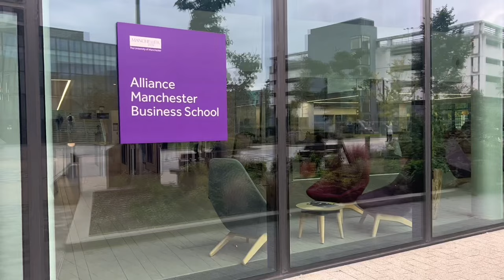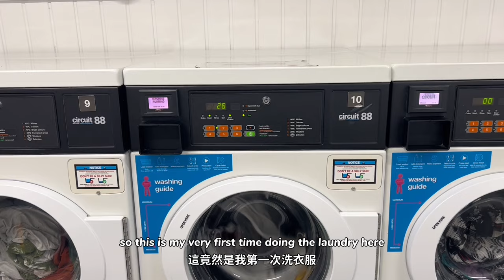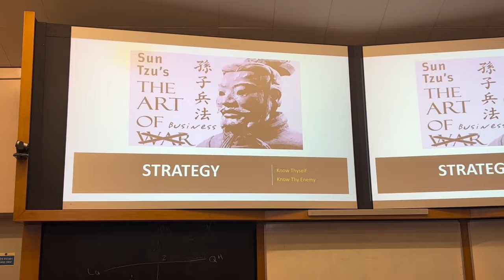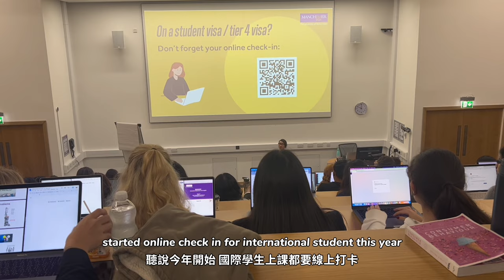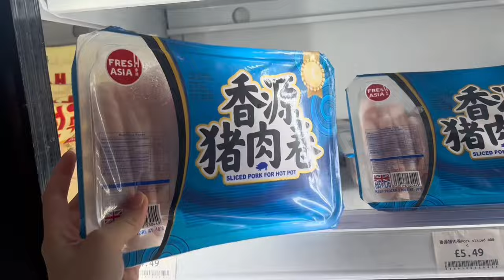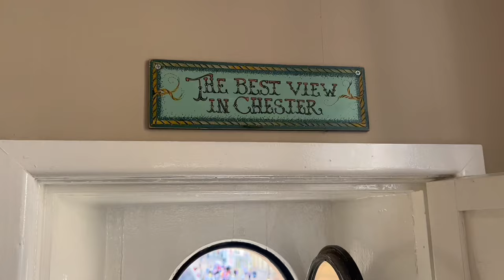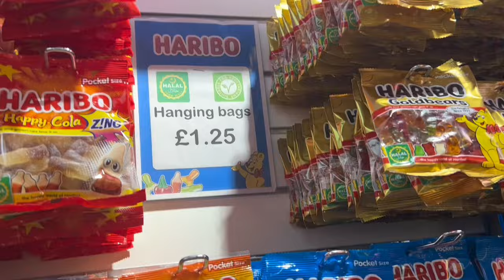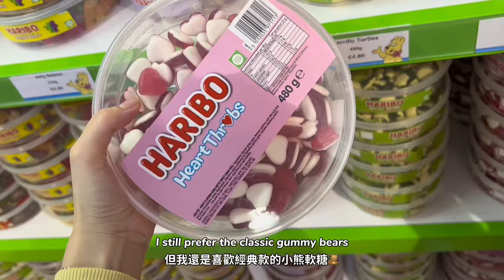UK Vlog | Week 2 Uni Life/Cooking Hotpot/A Day in Chester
【UK Vlog : Week 2】
It's already Week 2, and I'm gradually getting used to life at the University of Manchester. I spend my days shuttling around the business school and I'm really happy to have made friends from different countries. I also had my first experience using the washing machine in the dorm, and the dryer that doesn't quite dry! On Saturday, I went to a friend's home to cook hotpot, which was a lot of fun and chill.
And on Sunday, we did a day trip to Chester, which is this cute, quiet town near Manchester with a lake and some really old, cool streets. I’m definitely going back there!

[about me]
My name is Chiao, I'm currently a graduate student at the University of Manchester. Join me in exploring life together!